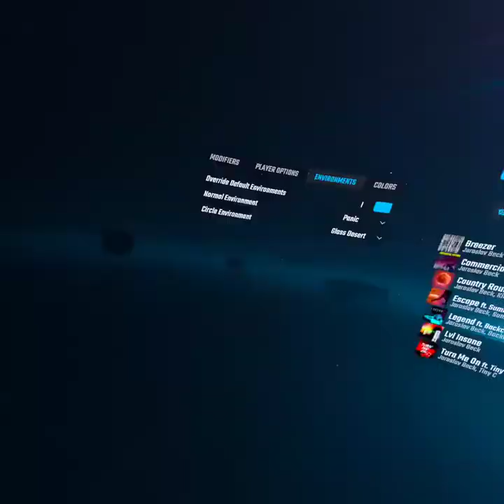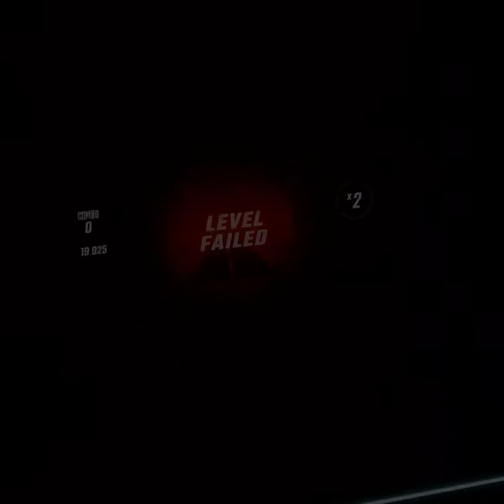Getting Unreasonably Mad at Beat Saber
Sometimes I’m just not a sweaty Monke